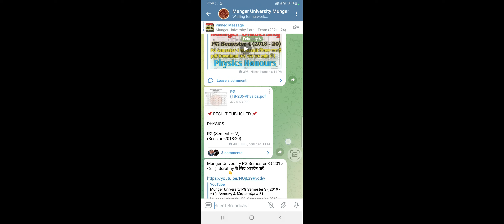Munger University PG Semester 4 (2018 - 20) का Result का pdf आ गया हैं, जानें इस Video में l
Exam munger university
Munger University,Munger University Part 1 exam 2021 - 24,Munger University Part 2 exam 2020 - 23
Nilesh Kumar
Part 1 exam form munger university
Part 2 exam form munger university
munger university
munger university news,munger university today news
Munger university
Munger university part 1 exam 2023
Nilesh Kumar
Part 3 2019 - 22 practical exam date
Part 3 Practical Exam Routine
YouTube Channel Nilesh Kumar
munger university